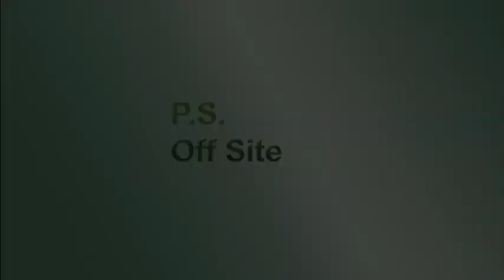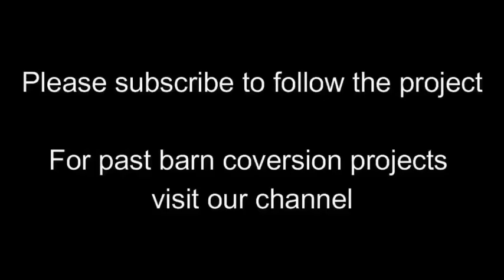Foxtail Meadow Wk 75 - Landscaping, rendering, more timber work Plot 2, oak doors, en-suites screed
Week 75
• With the digger fixed work continued on the back gardens. Porcelain slates chosen for the patios. Using porcelain prevents the growth of algae and the slipperiness that goes with it.
• Plot 1 sees rendering completed all apart from a small area around the bifold doors.
• Additional timber work in plot 2 creates an interesting and unique look to the property.
• Plot 1 electrics were connected.
• Plot 2 plasterboarding continues upstairs.
• En-suites in Plot,  the electric underfloor heating cables screed over in both en-suites upstairs.
• Oak doors all now fitted in plot 1 as well as the oak garage fire door. Plot 3 upstairs doors going in as well.
•       The beams were delivered for the fireplaces and tested for size before going to the workshop to be cleaned up.

A 18-month project to create 5 beautiful, homes, inspired by old country buildings, filled with character combining old and new. A wealth of natural materials in energy efficient homes. Weekly updates on progress on our channel.